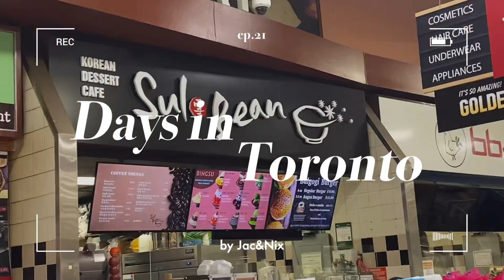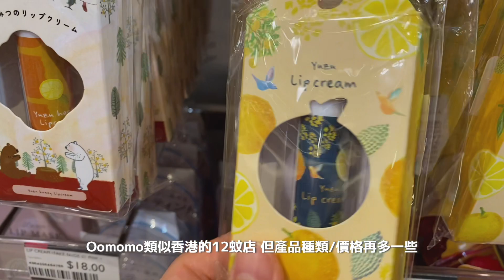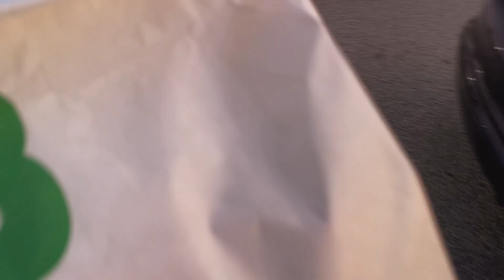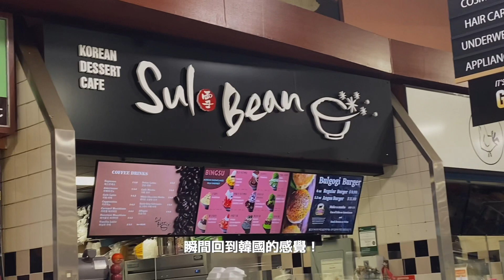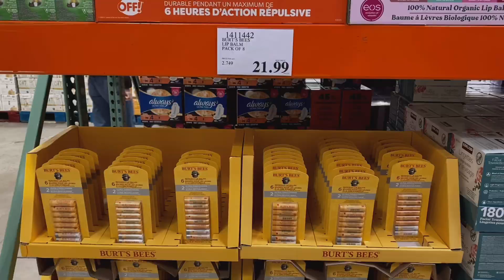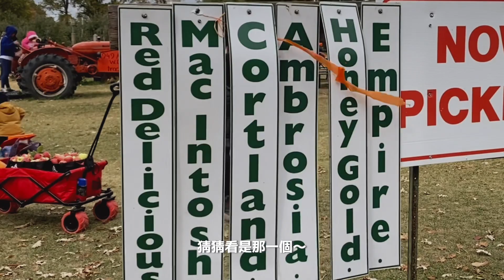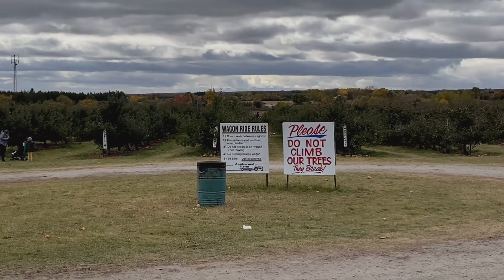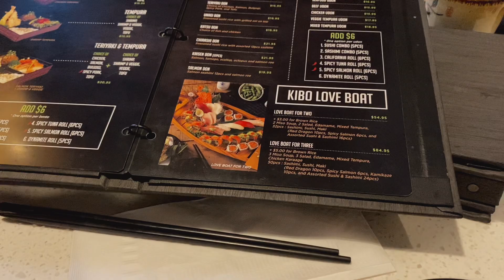移民加拿大Vlog｜剛過去的秋天🍁 摘蘋果🍎/ Vaughan Mills Outlet🛍️/ 任吃麻辣火鍋🍲/ Costco初體驗🛒/ Oomomo日超🇯🇵/ H-Mart韓超🇰🇷｜Jac&Nix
Music by Mason Murphy, Becca Violet, Parker Rudd - Won't Give up on You